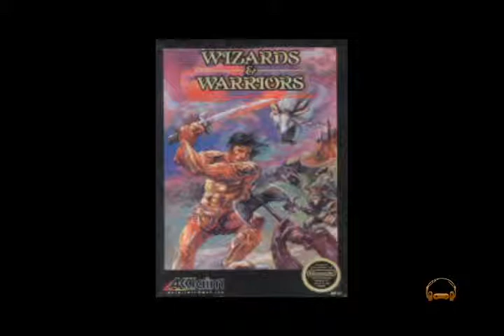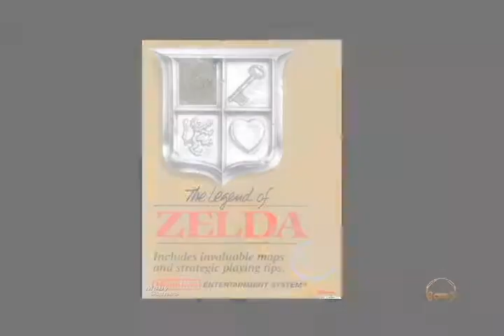Original VS OC ReMix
The video has part of an original videogame music, then that same part from an OC ReMix.
I made this video to showcase some of my favorite mixes and some quite creative takes on the original musics.

To be added:
Name of original composer/ReMixer
Number of the ReMix (For example OCR01384 for the Ninja Gaiden mix)
Screenshots on the side of the box art (too much black space atm)